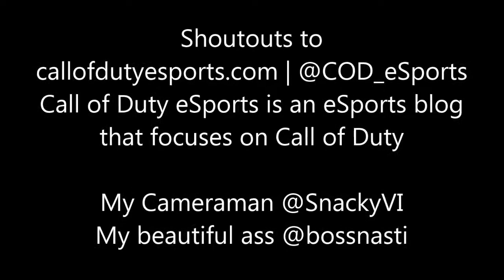MLG Dallas 2013 | The Infamous Banana Man